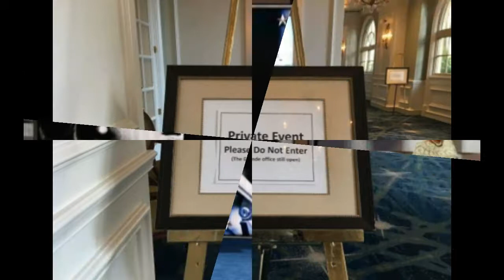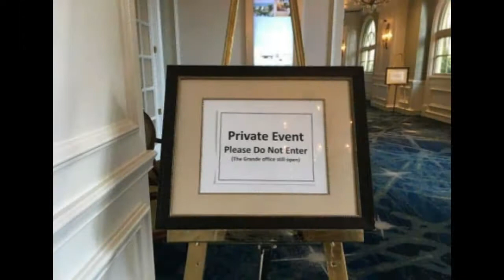Raiders head into primetime game at Miami with sense of ‘urgency’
Late Wednesday morning, as the Raiders held a relaxed walk-through on the grounds of their team hotel in Sarasota, a few people stood watching from sunlit balconies of an adjacent hotel, some 20 floors up, intrigued by the sight of a large group of men moving in deliberate synchronicity across the top of a parking garage.
The air was calm and clear, and it was impossible to tell if the onlookers, from that height and distance, fully discerned what they were watching: an embattled NFL team, lately a darling of prognosticators, facing by any measure a crossroads of its 2017 season.
The Raiders arrived in Sarasota last Sunday night a 3-5 team that, in the words of head coach Jack Del Rio, needed to “kind of get our mojo back.” Their weeklong stay on the East Coast would possess a sense of “urgency,” Del Rio said, their operation an “attention to detail” that would be “heightened.”
They left late Saturday for Miami and a prime-time game against the Dolphins, optimistic that what changes were made during a week at the IMG Academy and Ritz-Carlton hotel might fan the flame of their dimming playoff hopes.
“I thought we had, Wednesday and Thursday, probably two of the better practices we’ve had in a while, just in terms of the intensity,” Del Rio said. “Good hard work. Backed way down (Friday) and obviously (Saturday). And then we’ll be ready to roll Sunday night.”
In the wake of a 34-14 loss at Buffalo, quarterback Derek Carr had suggested the Raiders could benefit from practicing harder this week. He said that process began in meetings Tuesday with “voicing my opinion on things, making sure things are right.”
“I’m never going to give up on letting things slide, because we don’t have time,” Carr said. “We ran out of time for that.”
Yet a recurring topic all week was arguably the littlest of things: A 15-yard pass before halftime of a 20-point blowout. Carr said “simple math” led him to eschew a Hail Mary attempt in favor of a higher-percentage checkdown. Del Rio and offensive coordinator Todd Downing said they wanted to see a deep throw.
Oakland’s one win in its past six games came in a shootout with Kansas City in which Carr had as many 20-plus yard attempts (10) as in his first five games of the season. Asked why the offense hasn’t used the formula in other games, receiver Amari Cooper said: “Because the other teams we play aren’t Kansas City. They have different players, different schemes. It’s a different day.”
But at what point does an offense — particularly one said to be as potent as the Raiders’ — try to impose its will regardless?
“As an offense, you want to attack, you want to be dominant,” Cooper said. “So you really want to have that mentality that you want to go out there and take what you want. At the same time you don’t ever really want to make things too hard. So if something is there, you should want to take it. I don’t know. I don’t know where to draw that line.”
Downing — whose offense has attempted 66 percent of its passes within 10 yards of the line of scrimmage, according to Pro Football Focus — agreed that it’s a “fine line.”
“And I think sometimes the defense is giving you more than what you may originally think,” Downing said. “So it’s my job to design a good game plan that attacks the softness in defenses, or the vulnerabilities if you will, and also my job, or the coaching staff’s job, to get people in the right place at the right time so that we can go out and execute.”
The Raiders rank in the bottom half of the NFL in yards per game (20th), rushing offense (26th) and scoring (19th). They also rank 25th in total defense, with Del Rio saying this week he thinks the unit has been “probably overly cautious.”
Sunday’s game against a Miami team with the league’s lowest-scoring offense could determine if the Raiders will still be contenders after their Week 10 bye. To Cooper, it’s simple math.
“If you just look at the numbers, you pretty much have to get 10 wins to get into the playoffs, sometimes more than that,” Cooper said. “Where we’re sitting at now, we can only possibly get 11 wins. So of course, we’re going to have to stack up these wins.”
Matt Kawahara is a San Francisco Chronicle staff writer.
Raiders (3-5) at Dolphins (4-3)